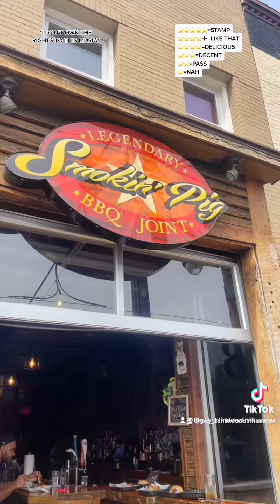Smokin’ Pig!!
Home is where the heart is right? Well this spot definitely has my love!! I sincerely felt like I was HOME here. The great BBQ they have was just a wonderful addition to this places ambiance!! Go get a good drink, good food, and good vibes…this is not an advertisement!!
Where I am: @smokinpig_dc
Location Reviewed: 1208 H St., N.E. Washington D.C.
Menu Includes:
Items Reviewed:
Their “Gun Smoke” Halfsmoke (with relish, mustard, ketchup, peppers, & onions on Texas toast $8). STAMP!! A juicy, tasty D.C. staple, on Texas toast!!

Their “Big Bama” Pulled Pork Sandwich (pulled pork shoulder with Granny Smith slaw & Alabama white bbq sauce $10). STAMP!! The tangy slaw worked with the tender pulled pork & white sauce!!

Their Half Smoked Chicken Platter (with Carolina Gold bbq sauce, fried Brussel Sprouts, & baked beans $16). STAMP the well seasoned smoked chicken, that mildly sweet & tangy gold sauce, AND those flash fried sprouts!!
The beans were DECENT.

Their Stuffed Turkey Leg (a smoked Turkey leg drizzled with Memphis sweet n spicy bbq sauce, stuffed with mac n cheese $16). STAMP!! The bbq sauce mixed with the DELICIOUS mac, over that meaty leg…WINNING!!

Their Son of a Gun Potato (a 1lb. Potato with brisket, Mac n cheese, sour cream, & the Memphis bbq sauce $18). STAMP!! A heavy potato, full flavored STAMPED brisket, & that Mac!!

Their sauces-hot, OG, Alabama white, & N. Carolina Vinegar sauce…STAMP them all!! Oh…STAMP STAMP their Half n Half too!!
Customer Service: Excellent/Accommodating/Friendly/Warm
Online Navigation: Easy
Parking: Rough
Recommendations: The Stuffed Turkey, the stuffed potato…the TEA!!

⭐️⭐️⭐️⭐️⭐️=STAMP
⭐️⭐️⭐️⭐️➕=LIKE THAT
⭐️⭐️⭐️⭐️=DELICIOUS
⭐️⭐️⭐️=DECENT
⭐️⭐️=PASS
⭐️=NAH